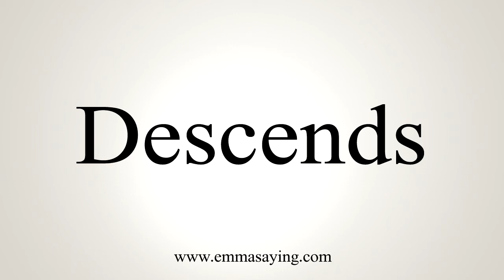How To Say Descends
Learn how to say Descends with EmmaSaying free pronunciation tutorials.